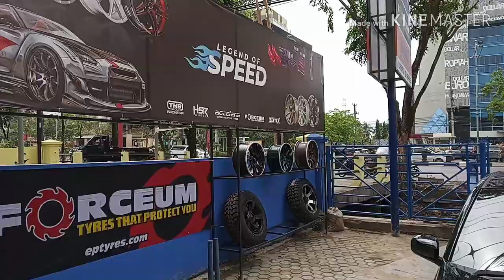𝐌𝐎𝐃𝐈𝐅𝐈𝐊𝐀𝐒𝐈 𝐇𝐎𝐍𝐃𝐀 𝐁𝐑𝐈𝐎 - 𝐕𝐞𝐥𝐠 racing 𝐙𝐈𝐂𝐎 𝐑𝐢𝐧𝐠 𝟏𝟕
Pembelian Velg Mobil di Online Shop Terpercaya

SALAM HANGAT
ULTRON MODIFICATION
JL. Grilya No. 730 Gandasuli, Purwokerto.

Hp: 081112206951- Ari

PANIN : 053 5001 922 ( a/n PT.TRI KARYA GLOBAL )

- Pembelian Velg Mobil
GRATIS ONGKIR !!!
- Gratis balancing
- Gratis tambal tublles
- Gratis isi nitrogen
- Gratis Pasang

velg berkualitas dari hsr whell
- jual Velg mobil racing baru dan terlengkap Ring 14-22.
- Jual Ban :
* Ban Import Lokal Zeetek
* Ban Lokal Forceum
* Ban Lokal Accelera
* Ban Yokohama

- menerima tukar tambah velg sesuai kondisi fisik.

Toko buka setiap hari, hari libur tetap buka
* hari senin-sabtu 09:00 - 18:00
* hari minggu 10:00 - 17:00